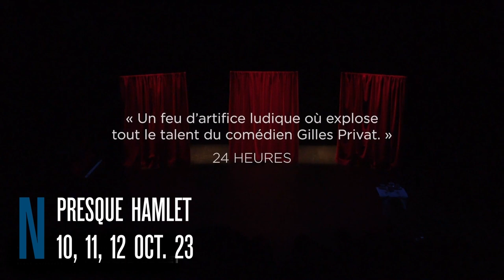Presque Hamlet - d'après Shakespeare / avec Gilles Privat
du 10 au 12 octobre 2023 à Nuithonie, Villars-sur-Glâne

Une mise en abyme magistrale du métier d’acteur, pleine de folie, d’humour et de démesure !

S’il y a une image universelle concernant Hamlet, c’est bien son héros tenant à la main le crâne de Yorick, ex-bouffon à la cour du Danemark. Et ces quelques lignes, être ou ne pas être… résumant à elles seules la fragilité de l’incarnation humaine. C’est donc un monument de l’œuvre shakespearienne que propose ici le metteur en scène britannique Dan Jemmett, qui a triomphé en 2012 avec Ubu enchaîné, son adaptation du texte d’Alfred Jarry, avec Éric Cantona. Cette fois-ci, c’est le comédien genevois Gilles Privat, un habitué des théâtres romands et de la Comédie-Française, qui brûlera les planches dans ce seul-en-scène devenu culte depuis sa création en 2000.

« L’acteur chasse le spleen et les spectres (…) A la chandelle, c’est l’invisible qu’il éclaire. Le cosmos dans un nuage de lait comique et métaphysique.» Le Temps

placement libre
adaptation d’après un texte de William Shakespeare
mise en scène, scénographie Dan Jemmett
assistanat mise en scène Lola Riccaboni
interprétation Gilles Privat
univers sonore Frank Frenzy
lumière Eusébio Paduret
construction Grégoire de Saint Sauveur
accessoires Célia Zanghi
costumes Cécile Vercaemer-Ingles
couture Pauline Ecuyer, Cécile Vercaemer-Ingles
régie lumière, son William Fournier
régie plateau Mitch Croptier
production Théâtre de Carouge
création septembre 2000, Théâtre de Vidy – Lausanne E.T.E